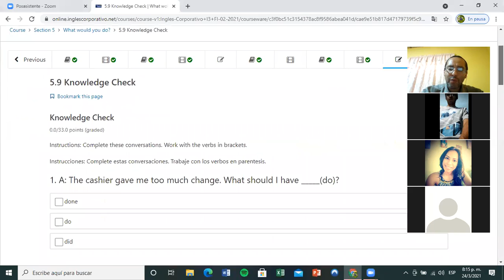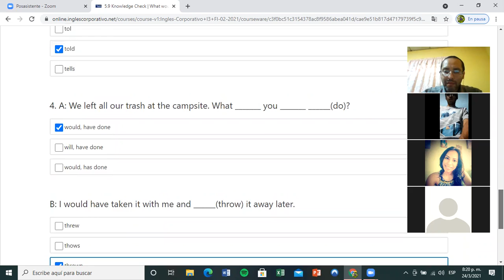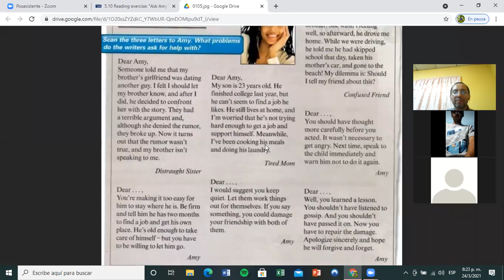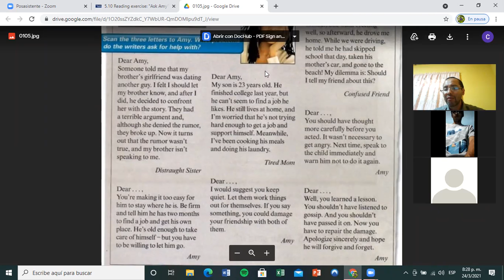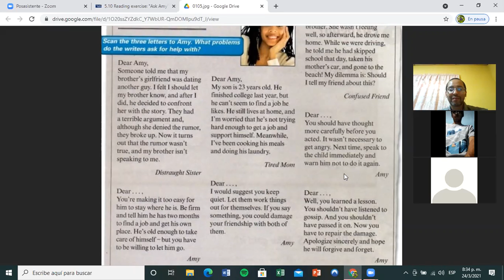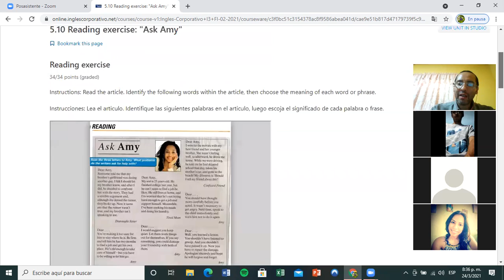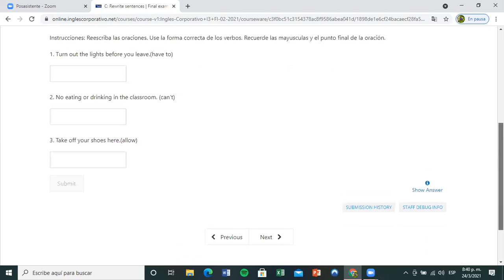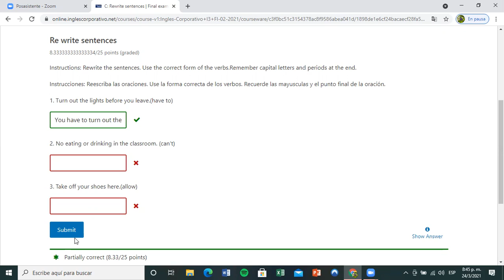Ingles Corporativo- Day 15 Final Test